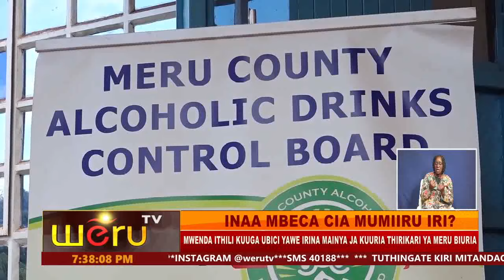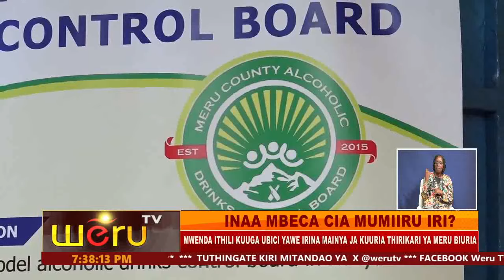INAA MBECA CIA MUMIIRU IRI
MWENDA ITHILI KUUGA UBICI YAWE IRINA MAINYA JA KUURIA THIRIKARI YA MERU BIURIA
NORITIE GOV KAWIRA GUTARIRIA AMERU INAA AIKIRIE MILLIONI MAGANA MUGWANJA
NAKWENDA KUMENYA NIKI DG MUTUMA ATACOKERUA ARITI NGUGI BAWE MWANKA NANDI